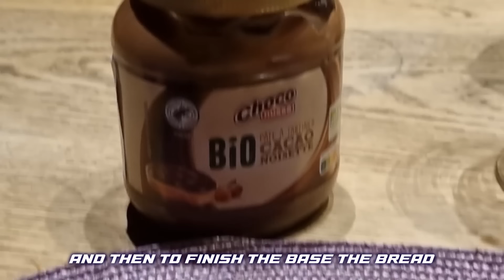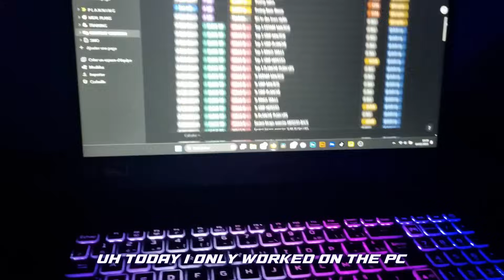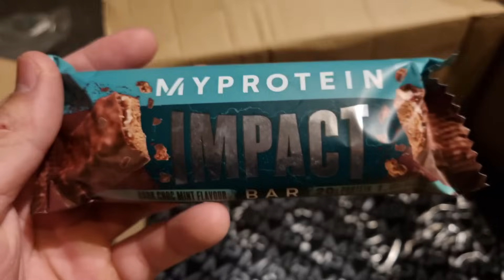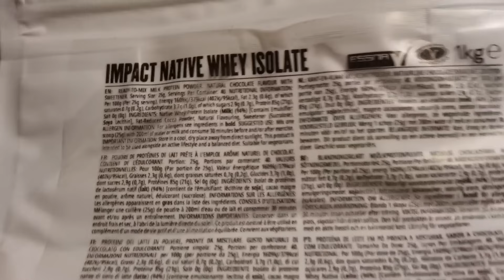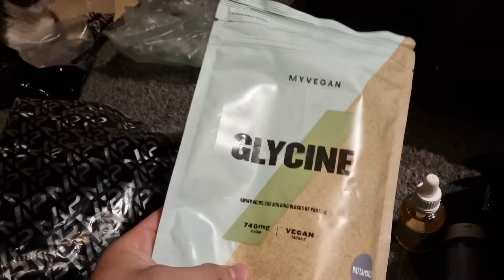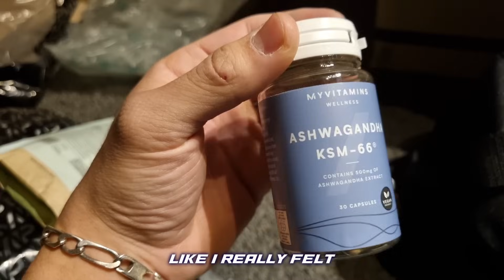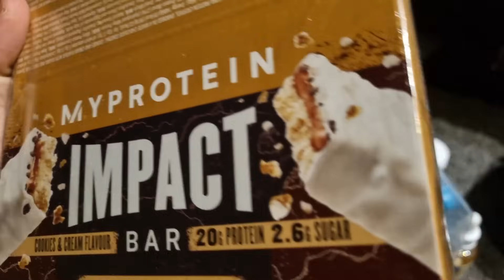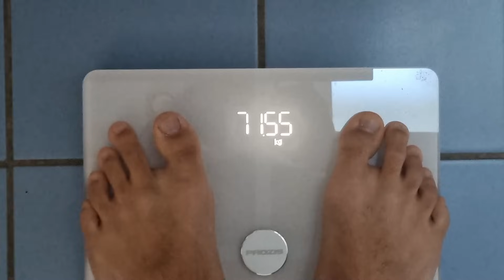VLOG DAILONG #1 | START OF CUT - INJURIES - MYPROTEIN - OAP ?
Merci de nous soutenir ! Likez, commentez, partagez !

Code « NS15 » VIAFORTIS : viafortis.fr

Online coaching available with Leevan on Instagram  : @leevan_ns